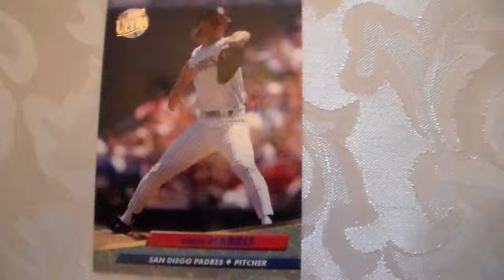Baseball Card Greg Harris Fleer Ultra 278